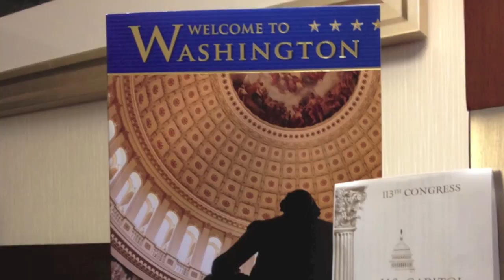Human Technologies attends the 2014 SourceAmerica Grassroots Advocacy Conference.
In mid June, employees of Human Technologies made their way down to Washington D.C. to attend the SourceAmerica Grassroots Advocacy Conference. The Grassroots Advocacy Training Conference is an event that brings together AbilityOne employee self-advocates who participate in CRP teams to learn about policy issues affecting them. The conference focuses on systems change advocacy with an emphasis on educating policymakers on important programs that benefit individuals with significant disabilities.